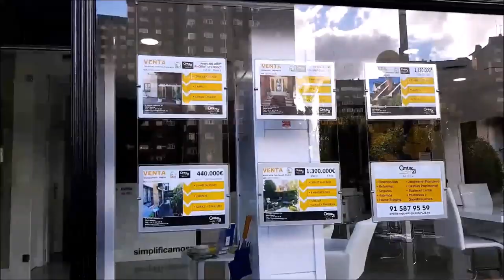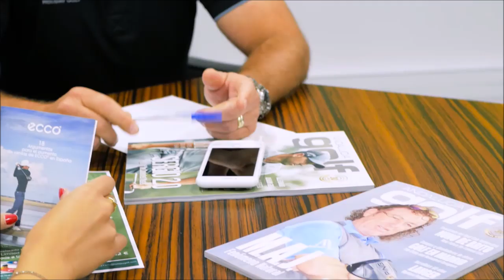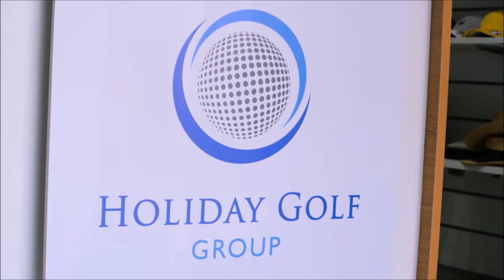215 SPORTS AND GOLF LUIS MORON CARLOS CARRAMOLINO JOSE MANUEL FERNANDEZ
215 SPORTS AND GOLF CON LUIS MORON  y CARLOS CARRAMOLINO, PROPIETARIO Y DIRECTOR DE CORPORATE GOLF, JUGADORES PROFESIONALES DE GOLF  Y JOSE MIGUEL FERNADEZ GOLF PROFESIONAL EN POZOBLANCO GOLF junto a Mariano Puerta Director de COaching Golf Radio y TV . Un programa de  @CoachPuerta

730.000 personas, al mes, interesadas en el golf, el turismo, la gastronomía, deportes….
3 programas semanales, más de 600 en 3 años.